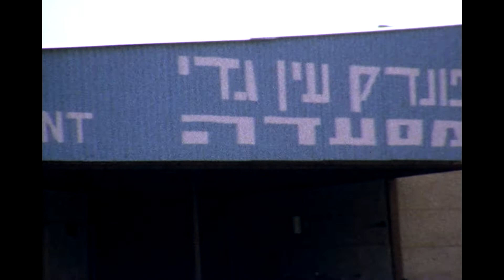1976 אילת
חצר קרוואן אילת-עין גדי.